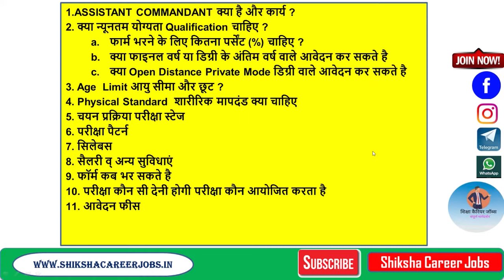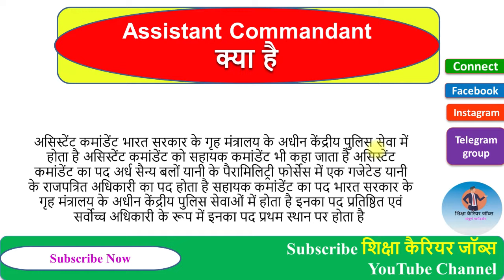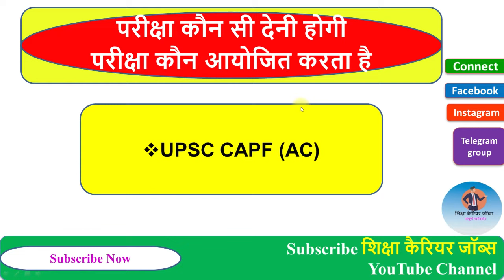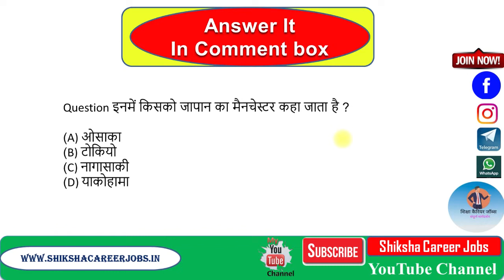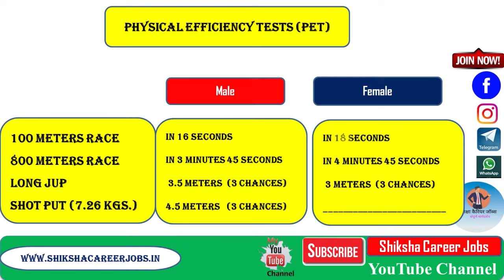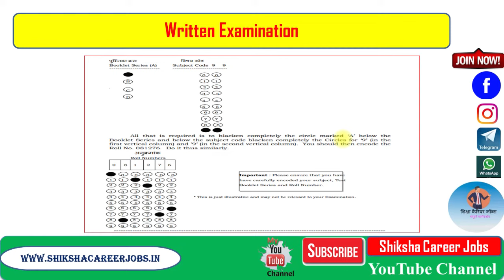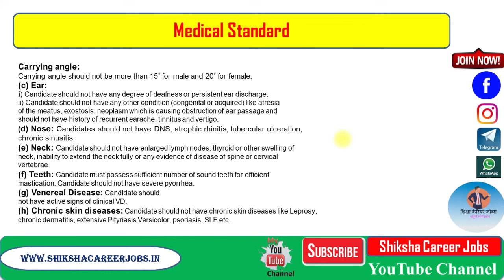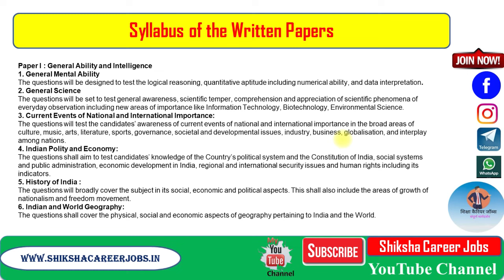असिस्टेंट कमांडेंट कैसे बने | How to Become Assistant Commandant | Assistant Commandant kaise bane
In this video you will get detailed information regarding hoe to become assistant commandant in capf

upsc capf,capf ac,upsc capf ac,capf assistant commandant,capf ac exam,capf ac exam 2021,central armed police forces exam,capf ac exam pattern fully explained,life of an asst comdt,previlages and salary of capf ac,salary of capf ac,asst comdt,divya gupta,asst comdt divya gupta,unacademy shaurya,divya gupta will talk about the prevliages and salary for the capf ac candidates,unacademy,studylive,live,study,fridayfestival,previlages and salary

 UGC NET JRF क्या है What is ugc net in hindi NET JRF के बीच क्या अंतर है jrf salary

how to become assistant commandant in indian coast guard
how to become assistant commissioner of police in tamil
how to become assistant commissioner of police in karnataka
how to become assistant commissioner of police
how to become assistant commandant in rpf
how to become assistant commandant in itbp
how to become assistant professor in commerce